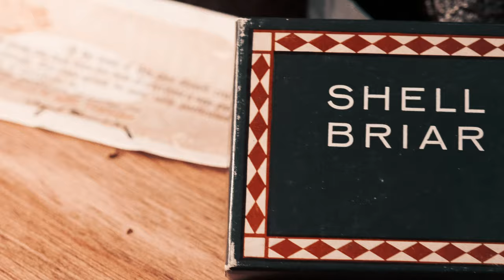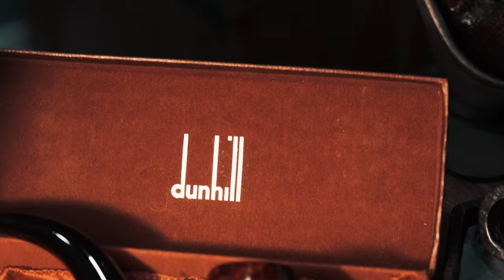Dunhill...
DUNHILL…the greatest name in the tobacco world.Need I say more?

Swell smokes, my friends! 🔥💨💨